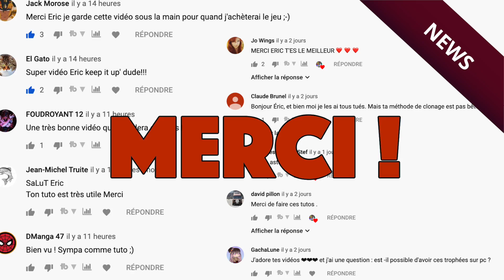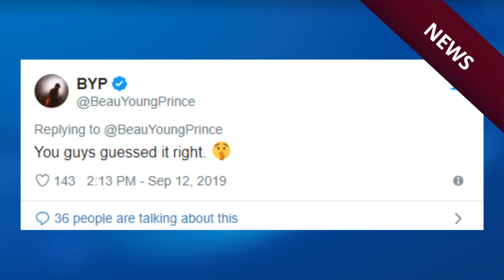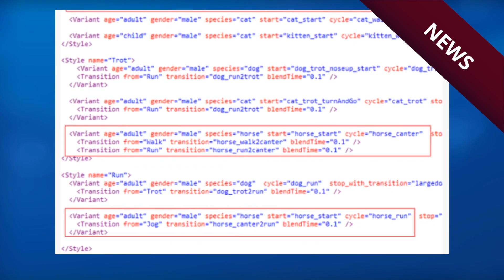Les Sims 4 | NEWS : UNIVERSITÉ, CHEVAUX ET MODE VR POUR LES SIMS 5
LesSims4 Sims4Chevaux Sims4Université Toutes les infos marquantes des Sims 4 du mois de septembre sur PC, Mac et consoles (PS4 et Xbox One). À la une de l’actualité durant le mois de septembre 2019 : Les Sims 4 Université sera le prochain pack du jeu ! Ensuite, on a la preuve que les chevaux rejoindront bientôt les chiens et les chats dans Les Sims 4. Pour finir, Electronic Arts et Maxis aimeraient proposer un mode VR dans Les Sims 5.

Tu as aimé cette vidéo ? Tu es fan des Sims 4 ?

Tu peux acheter Les Sims 4 pour pas cher en passant par ce lien =

Tu peux me soutenir et participer à la vie de la chaîne sans dépenser le moindre centime en visionnant une publicité sur uTip =